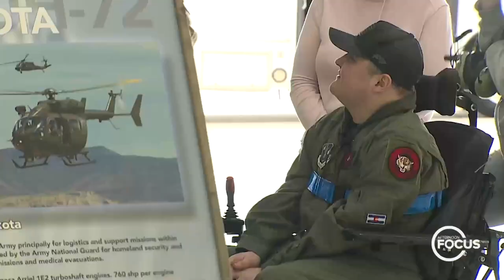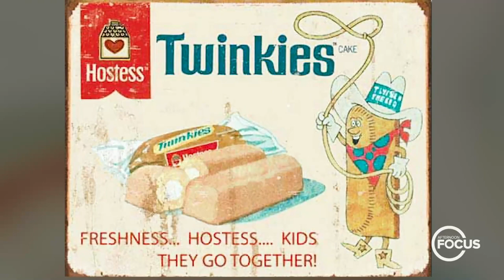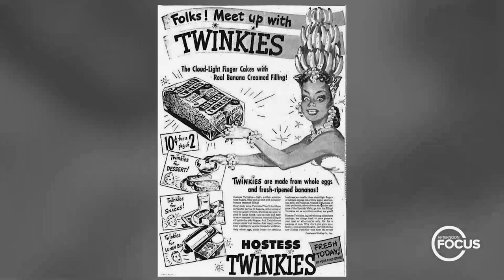Why "Grease" is the word again! Plus - A TOP GUN "Make-A-Wish" Fulfilled plus some "Fun To Know" abo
Why "Grease" is the word again! Plus - A TOP GUN "Make-A-Wish" Fulfilled plus some "Fun To Know" about a sweet treat